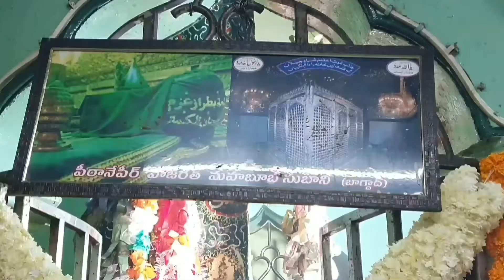4-12-2020 EVENING 7.30 HARATHI SRI HAZARATJ KALE MASTHAN SHA VALI BABA DARGAH GUNTUR A.P